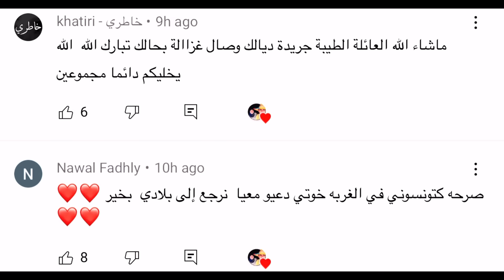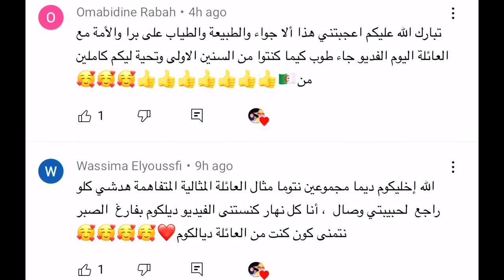المفاجأة المنتضرة اكبر هدية من وصال وعلي لرااضييية ومحممدد صالون الأحلام مجهز بكاء هستيري😭